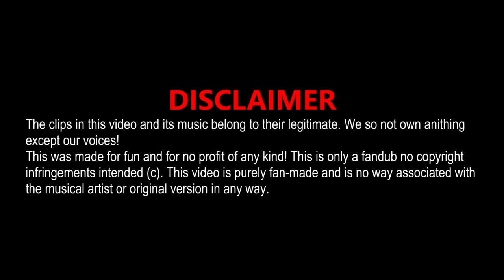Le avventure di Tintin w/ ALDO, GIOVANNI E GIACOMO - 👮‍♂️ Il controllore🚋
📆 OGNI LUNEDÌ e VENERDÌ/SABATO alle ORE 12:00 - 17:00🕑